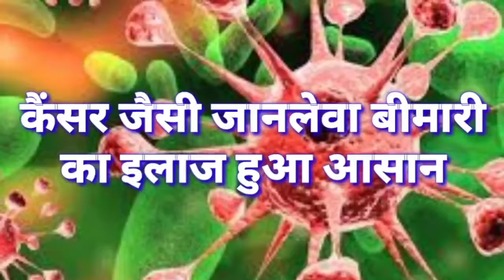TEJASWI YADAV की शादी की सभी तस्वीरे देखें BIHAR NEWS पर..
राष्ट्रीय जनता दल (आरजेडी) के मुखिया लालू प्रसाद यादव के छोटे बेटे और बिहार के पूर्व उप मुख्यमंत्री तेजस्वी यादव ने सगाई कर ली है। तेजस्वी यादव ने एयरहोस्टेस रहीं एलेक्सिस से शादी की है। तेजस्वी और एलेक्सिस दोनों एक-दूसरे को 6 साल से जानते हैं और पुराने दोस्त हैं।
तेजस्वी की सगाई का ये कार्यक्रम दिल्ली के सैनिक फार्म में हुआ है। ये सैनिक फार्म उनकी बहन मीसा भारती का है।
तेजस्वी की दुल्हनिया एलेक्सिस पहले एयरहोस्टेस रह चुकीं हैं। वो दिल्ली के वसंत विहार में रहती हैं और उनके पिता चंडीगढ़ के एक स्कूल के प्रिंसिपल रह चुके हैं।